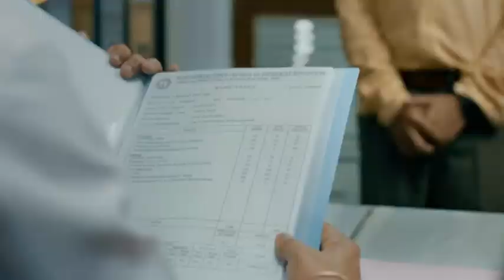ইউটিউব ভিডিও তৈরি করার জন্য সঠিক পদক্ষেপ (Creating a YouTube Video - Step by Step Guide)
ইউটিউব ভিডিও তৈরি করার প্রাথমিক পদক্ষেপ থেকে শেষ ধাপ পর্যন্ত আমি এই ভিডিওতে আপনাকে একটি সম্পূর্ণ গাইড দেব। ইউটিউবে সাফল্যের জন্য আপনি কীভাবে ভিডিও প্রস্তুত করতে পারেন তা জানতে আমাদের সাথে থাকুন। আমি এই ভিডিওতে ভিডিও প্রস্তুতকরণের সবচেয়ে মৌলিক পদক্ষেপগুলি দেখাবো, যাতে আপনি আপনার ইউটিউব চ্যানেলে সাফল্য অর্জন করতে পারেন।

(Description translation: From the initial steps of creating a YouTube video to the final stages, I will provide you with a complete guide in this video. Stay with us to learn how to prepare a video for success on YouTube. In this video, I will show you the most essential steps in video preparation, so you can achieve success on your YouTube channel.)